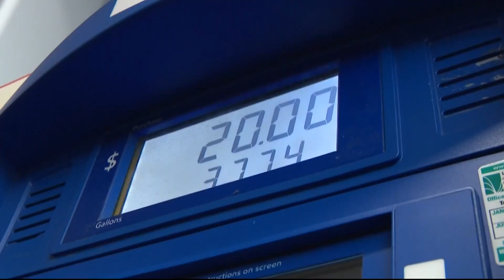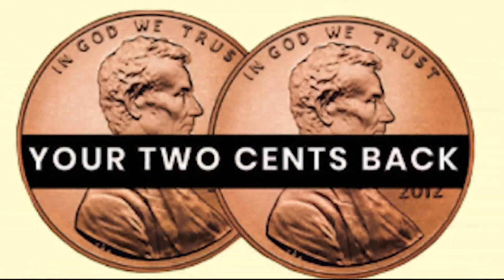Maryland Gubernatorial Candidate Robin Ficker talks about the issues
Ficker is a former one-term state delegate and he has run two unsuccessful bids for a U.S. House seat, and a state Senate office.